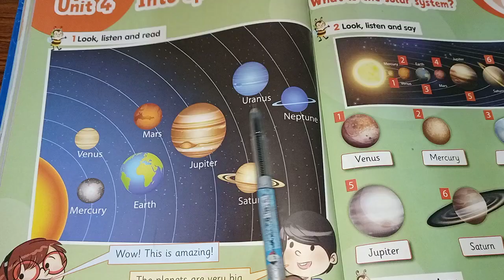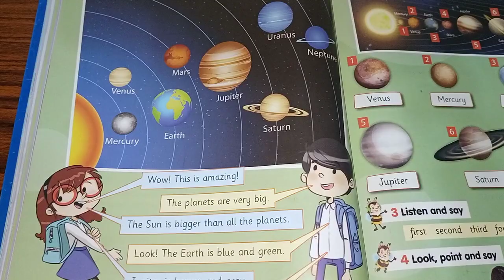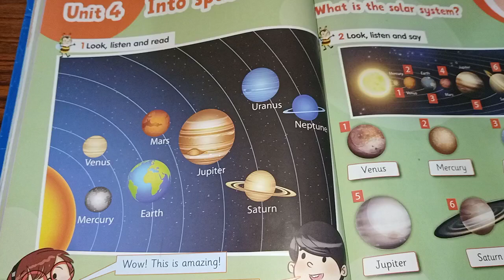كواكب المجموعه الشمسية باللغه الانجليزية والعربيه The planets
اسماء الكواكب باللغه الانجليزيه
The planets